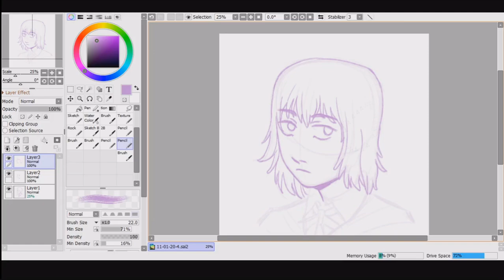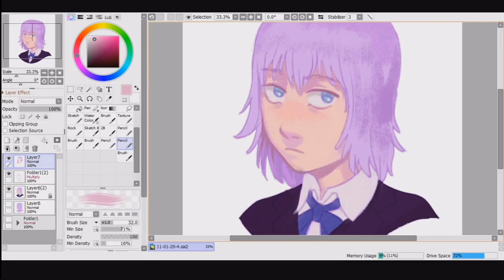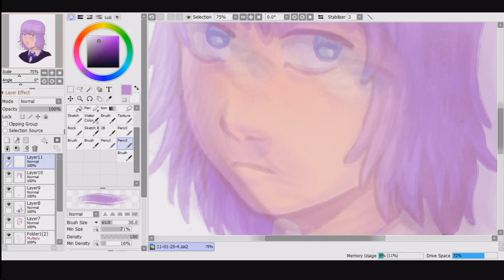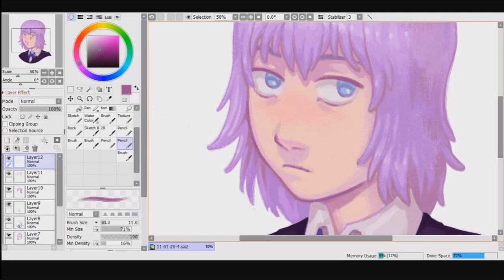[Speedpaint] Asagiri Minori (mob psycho 100)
Program: PaintTool SAI ver.2
1 hour
1. Tsume no Shounen Show
2. Kageyama Kyoudai no Kakushitsu Mie Nai Kabe
3. Mob Nozoki Lei
4. Ikken Rakuchaku